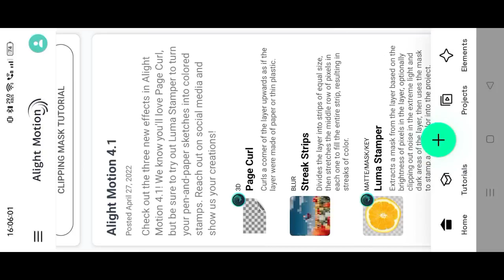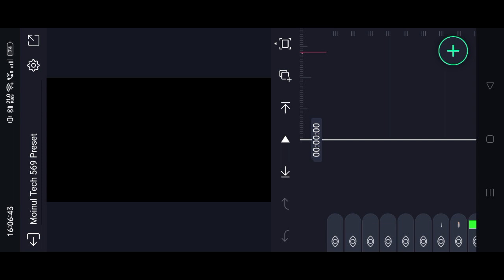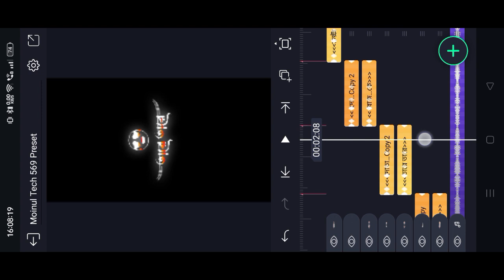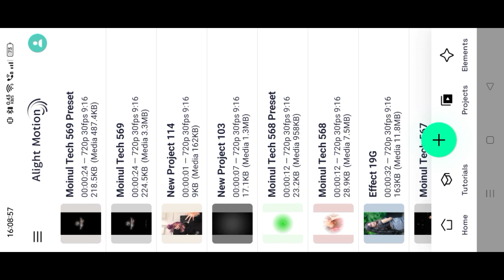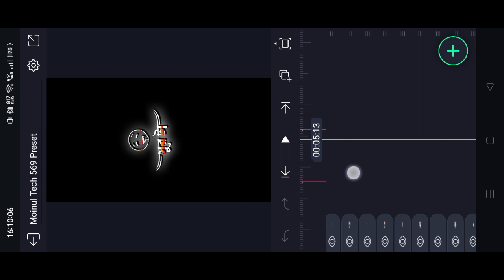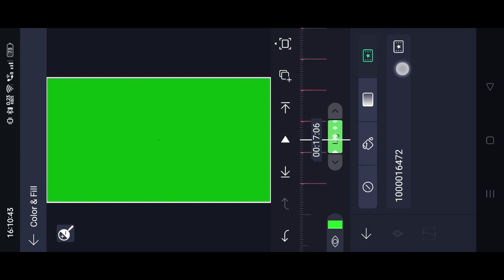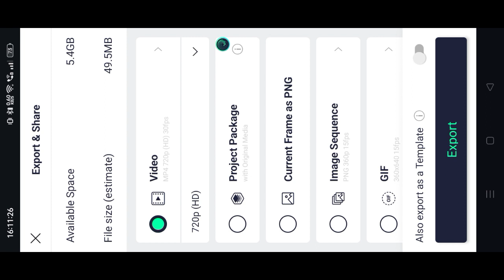Jhumka 😍🥀 New Trend Bangla Song XML Preset Video Editing | Alight Motion Video Editing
● Download Links ●